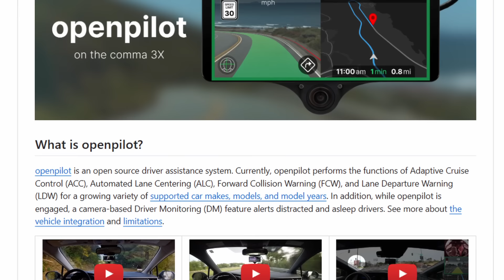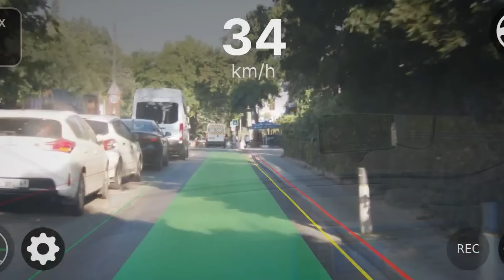Arabamı yapay zeka kullanıyor! Açık kaynak OpenPilot!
Sorularınız, yorumlarınız veya deneyimleriniz varsa, lütfen aşağıya yorum yapmaktan çekinmeyin.